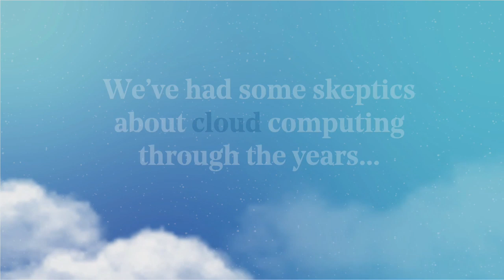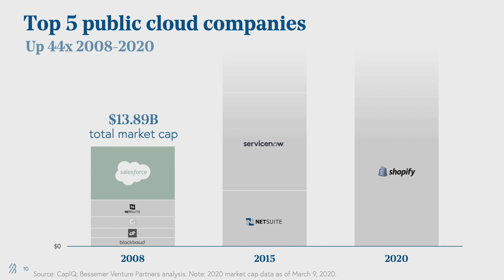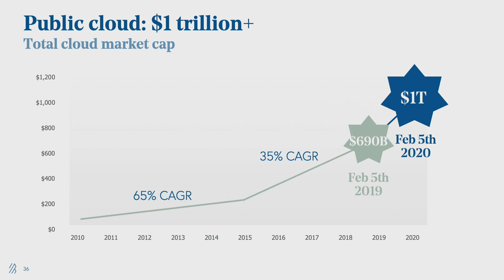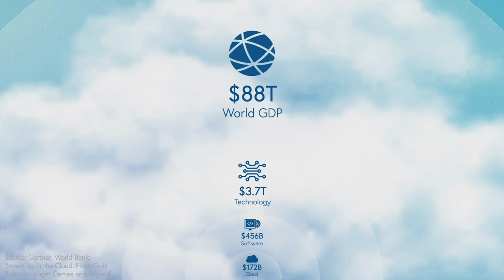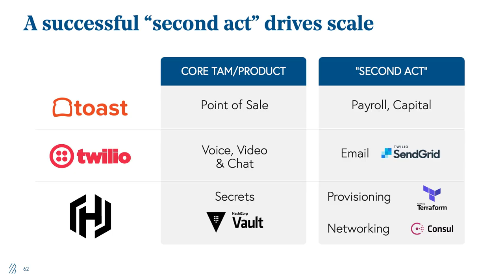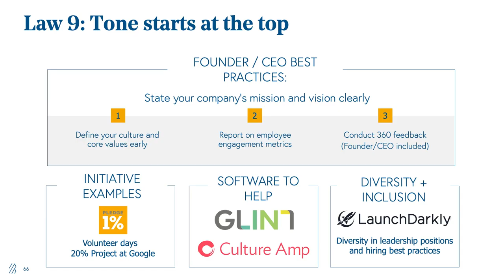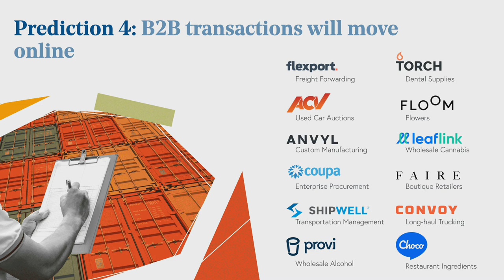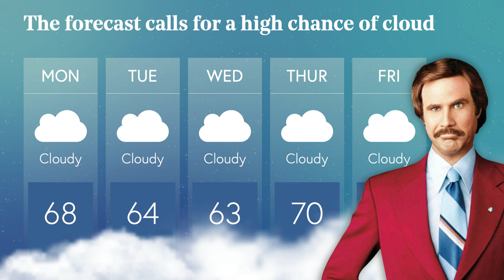Bessemer's State of the Cloud 2020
In Bessemer’s State of the Cloud 2020 Report, we distill twenty years of data on the private and public cloud market trends, dive into the time tested tenets that early-stage cloud founders need to prioritize for growth, and of course, share our predictions that capture the emerging categories we’re exploring to spot promising new companies.